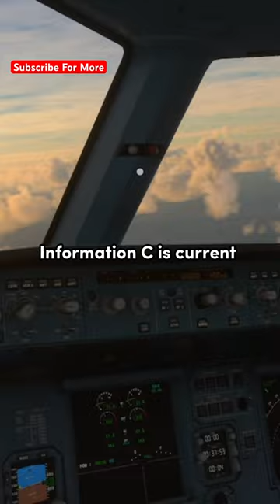Pilot’s Quick Thinking Saves Passengers After Smoke Smell Fills Cockpit#aviation